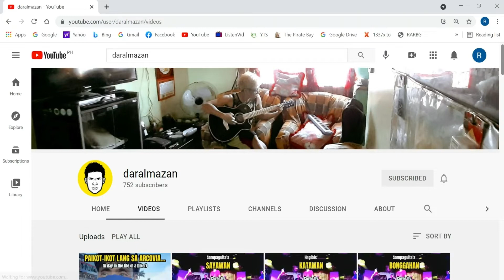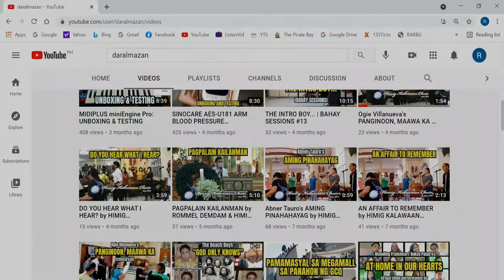HORNY Cover by LEFT TURN Band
LEFT TURN Band's cover of Mousse T, Hot 'n' Juicy & Inaya Day's HORNY. Live at Calleza Grill. Antipolo City, Rizal. June 13, 2022-mon.